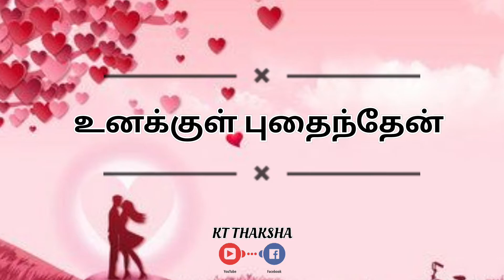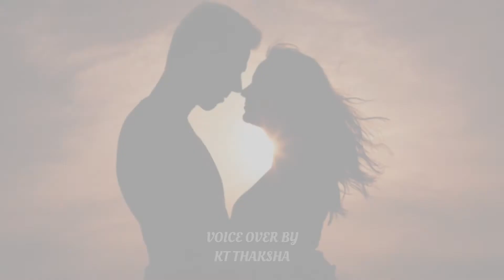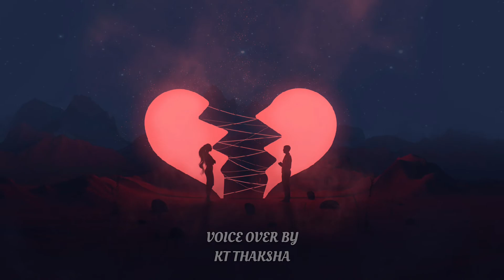#15 உனக்குள் புதைந்தேன் Part 1 | Tamil love story | SrilankanTamil❤️